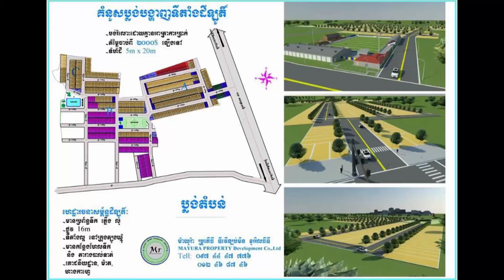អបអរ​​សាទរ! យូឌីស្កូ ​នឹង​វិល​​ពី​ឥណ្ឌា មក​កម្ពុជា​ឆាប់ៗ​នេះ ​ក្រោយ​បាន​ធូរ​ស្បើយ​​ជាង​មុន​ច្រើន!